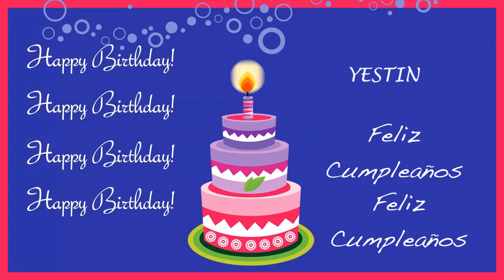Yestin Card Tarjeta - Happy Birthday